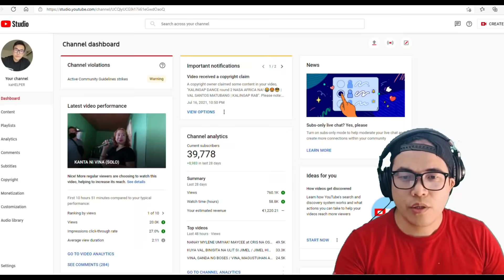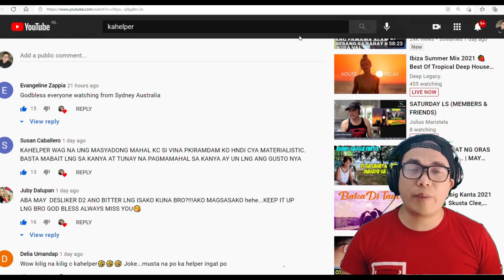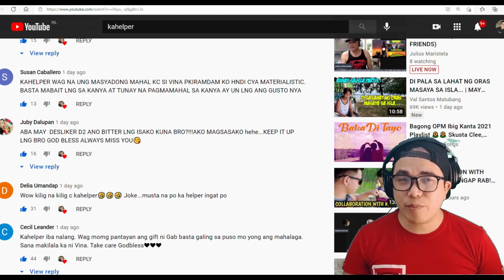VINA, ITO PA ANG HINDI NAKITA SA RIBBON CUTTING NI VINA / LUPET KALINGAP NEW RAP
SA VIDEONG ITO AY MGA PARTE NA HINDI NIYO NAPANUOD SA RIBBON CUTTING NG BAHAY NI VINA, AT ANG LUPET NG NEW RAP SONGS FROM @therytzvlog TEAM, SALUTE!